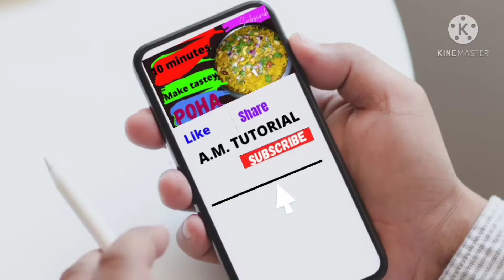Ghar par banaye Market Jessi Pani Puri, घर पर बनाए बाजार जैसी पानी पुरी, pani puri recipe in Hindi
Ghar par banaye Market Jessi Pani Puri
Es video me hamne Pani Puri kese banaye vo bataya hai
Es video se aap aasaani se ghar par pani puri bana sakte hai
Es video me hamne tastey Pani Puri banana sikhaya hai
Aap es video ki help se aasaani se ghar par pani puri bana sakte hai
Pani Puri banane ke liye hamane km samy me easily or tastey Pani Puri banana sikhaya hai
Aap es recipe se ghar par pani puri bana sakte hai